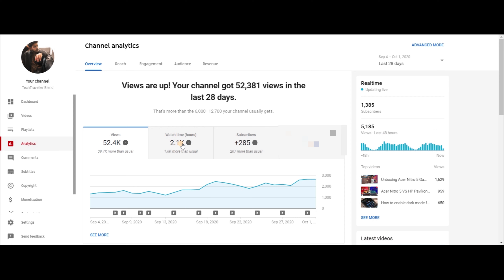How To Get 1000 Subscribers & 4000 Hours Watch Time on YouTube | Get Monetized On YouTube 2020!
This Is not a tips and tricks video for your first 1000 subscribers and 4000 watch hours. This video gives you brief and genuine ways to gain your fist 1000 subscribers and 4000 watch hours. From this video you will able to understand the importance of patience and  good content.

SO, WATCH THE COMPLETE VIDEO TO LEARN MORE ABOUT IT.

you can buy ACER NITRO 5 laptop
you can also buy my own favorite laptop

Best laptop for students:
mi laptop
hp laptop
acer laptop
asus vivo book
asus vivo book

If you got any query about it  then please let us now.

My camera (canon 200D ii):

MY tripods :